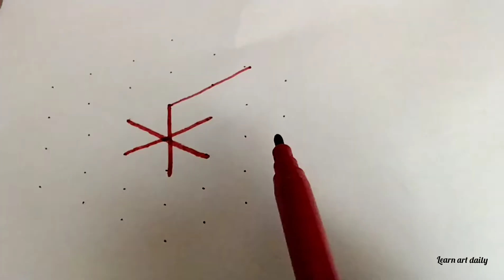7 pulli kolangal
Kolam # கோலம் ரங்கோலி புள்ளி கோலம்

Rangoli basically comprises of the art of making designs or patterns on the walls or the floor of the house.Using finely ground white powder along with different colors. The traditional form of Rangoli made use of designs and motifs based on nature, such as mango, creepers, flowers, swans, peacocks,etc.Rangoli designs used presently include, geometrical patterns, the swastika, lotus, trident, fish, conch shell, creepers, leaves, trees, flowers, animals, etc.Rangoli art is known by different names in different parts of the country, such as:Kolam (Kerala and Tamil Nadu)Chowkpurana (Uttar Pradesh)Madana (Rajasthan)Muggu (Andhra Pradesh)Rangoli (Gujarat, Karnataka and Maharashtra)Alpana (Bengal)Aripana (Bihar)Hi Friends ,Do watch our daily video.

# திங்கள் கிழமை
செவ்வாய் கிழமை
# புதன் கிழமை
# வியாழன் கிழமை
# வெள்ளி கிழமை
# சனி கிழமை
# ஞாயிறு கிழமை
# புரட்டாசி மாதம்